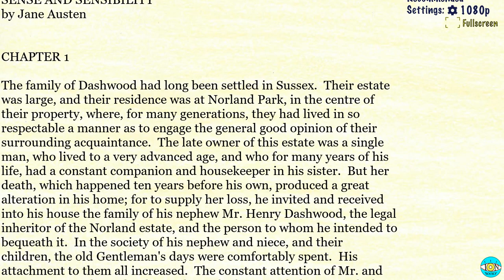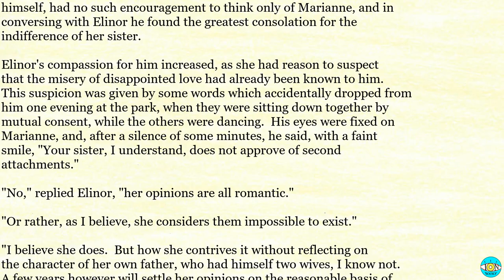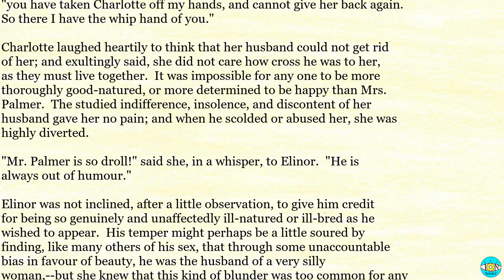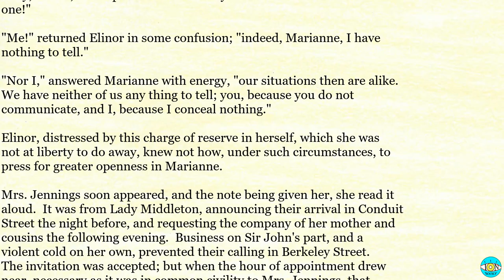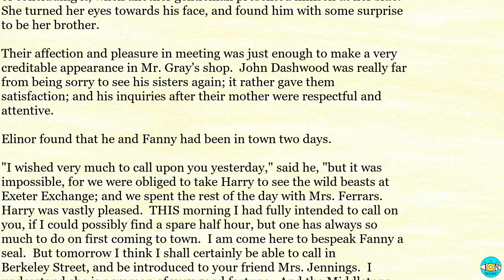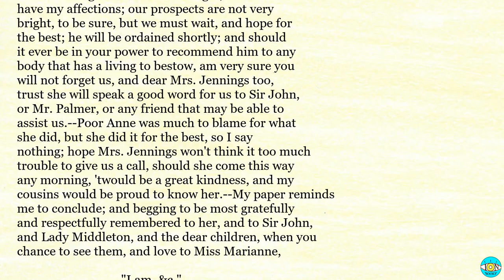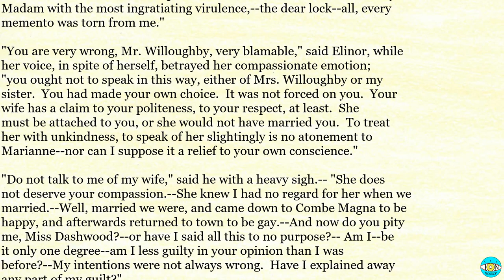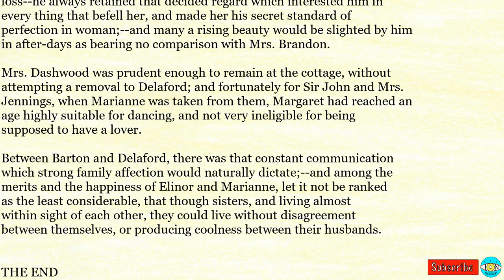Sense and Sensibility - Videobook 🎧 Audiobook with Scrolling Text 📖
Timestamps:

0:00 - SENSE AND SENSIBILITY
9:27 - CHAPTER 2
20:17 - CHAPTER 3
29:10 - CHAPTER 4
40:16 - CHAPTER 5
46:15 - CHAPTER 6
53:39 - CHAPTER 7
01:01:13 - CHAPTER 8
01:08:16 - CHAPTER 9
01:18:23 - CHAPTER 10
01:30:11 - CHAPTER 11
01:38:42 - CHAPTER 12
01:48:01 - CHAPTER 13
01:59:23 - CHAPTER 14
02:07:35 - CHAPTER 15
02:21:43 - CHAPTER 16
02:33:17 - CHAPTER 17
02:42:31 - CHAPTER 18
02:51:02 - CHAPTER 19
03:06:34 - CHAPTER 20
03:18:33 - CHAPTER 21
03:34:50 - CHAPTER 22
03:50:21 - CHAPTER 23
04:03:32 - CHAPTER 24
04:15:59 - CHAPTER 25
04:25:22 - CHAPTER 26
04:39:28 - CHAPTER 27
04:54:14 - CHAPTER 28
05:03:55 - CHAPTER 29
05:24:34 - CHAPTER 30
05:41:22 - CHAPTER 31
06:03:15 - CHAPTER 32
06:17:24 - CHAPTER 33
06:33:42 - CHAPTER 34
06:49:55 - CHAPTER 35
07:02:55 - CHAPTER 36
07:18:02 - CHAPTER 37
07:40:44 - CHAPTER 38
07:56:13 - CHAPTER 39
08:07:13 - CHAPTER 40
08:21:05 - CHAPTER 41
08:34:42 - CHAPTER 42
08:45:07 - CHAPTER 43
09:05:23 - CHAPTER 44
09:35:50 - CHAPTER 45
09:48:39 - CHAPTER 46
10:05:44 - CHAPTER 47
10:19:13 - CHAPTER 48
10:27:52 - CHAPTER 49
10:50:07 - CHAPTER 50